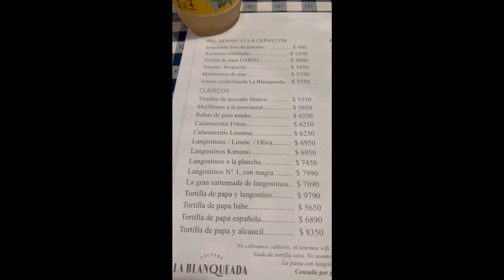Lo de Tata # mar del PLATA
La historia de Lo de Tata, la mejor cantina de pescados de Mar del Plata
Es el mejor lugar donde comer pez limón en el país. El restaurante de pescados y mariscos cumple 10 años y vale la pena visitarlo el fin de semana largo de Semana Santa. Su líder es el cocinero Lisandro Ciarlotti, uno de los primos que lo abrieron en homenaje a su abuelo italiano. Tiene dos emprendimientos más en la costa. A meses de celebrar sus primeros 10 años, la cantina marplatense Lo de Tata es el fiel reflejo de su chef y propietario Lisandro Ciarlotti. Respeto por el producto local, amor por la cocina y una simpleza que hace parecer fácil -casi natural- la mixtura entre el bodegón tradicional y la gastronomía moderna.